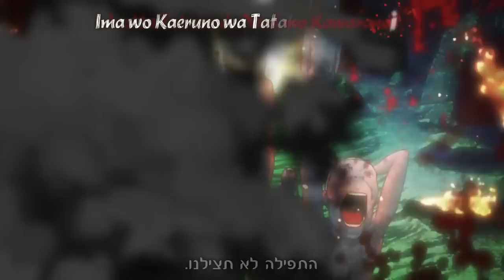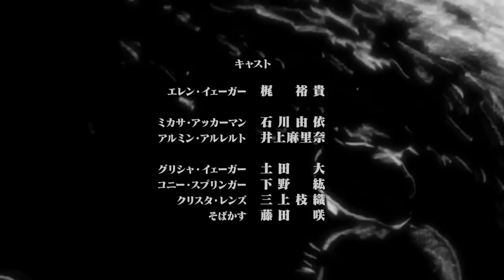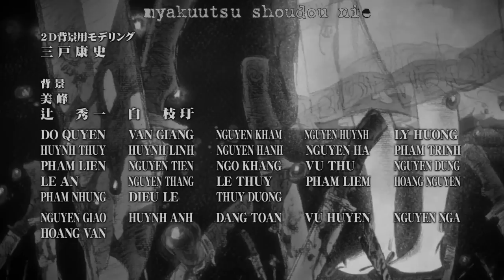מתקפת הטיטאנים פרק 6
מתקפת הטיטאנים פרק 6 לצפייה ישירה